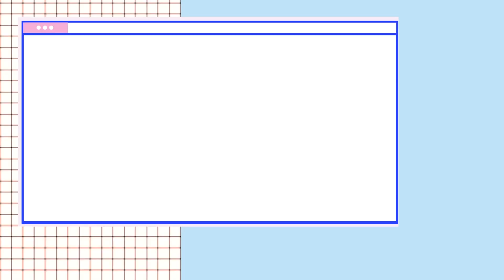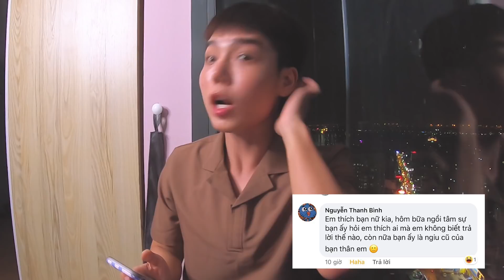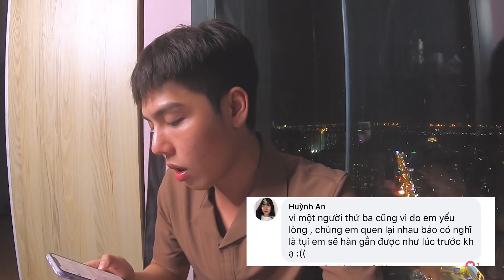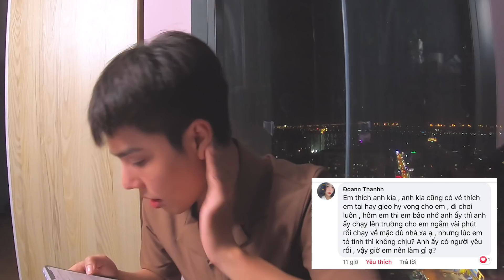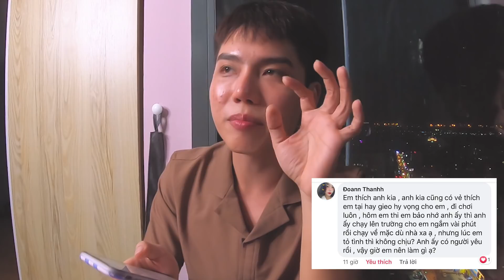[MEOCUPID LIVE] Người thứ 3 đáng thương ???